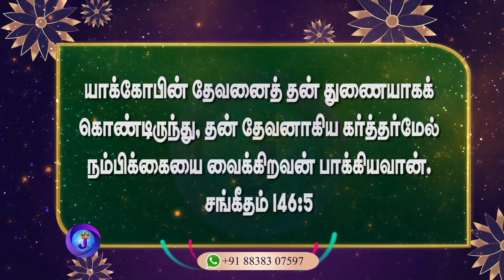இன்றைய நாளின் இனிய வசனம் | 09.06.2023 | Joshua TV | Tamil Bible Verse | Daily Bible Verse - Epi 500